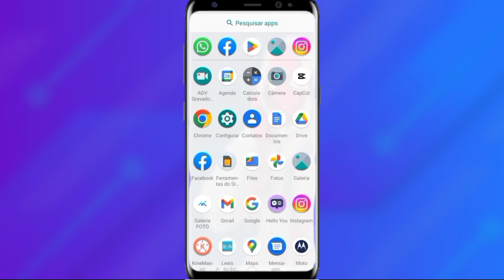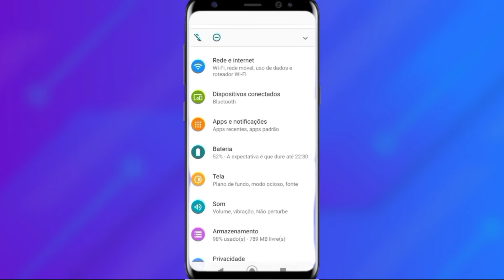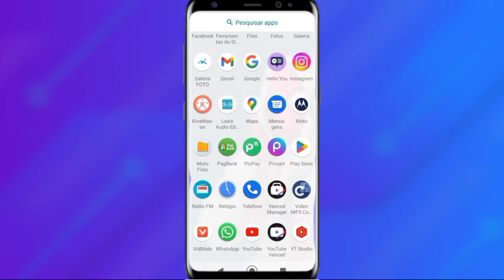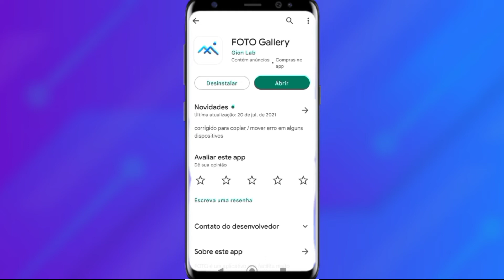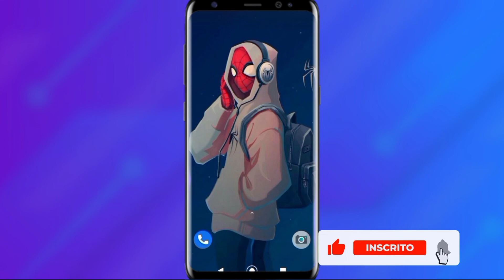Como Colocar Papel de parede com tela inteira no Android em 2022 - Aplicativo de Fotos ✅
Neste vídeo você aprende como colocar a foto no Papel de parede na tela inteira usando apenas um aplicativo de galeria de fotos.